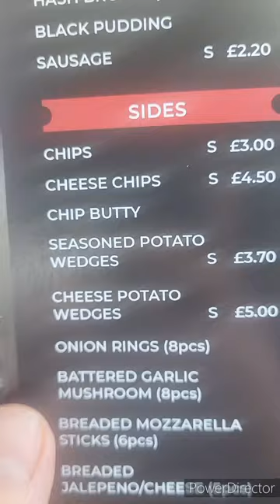The Night Owl: Pineapple and Cheese burger